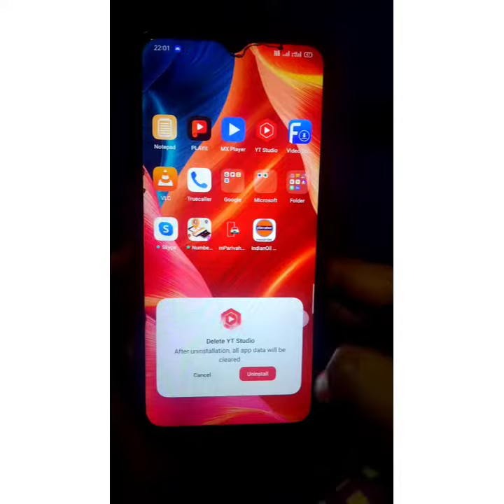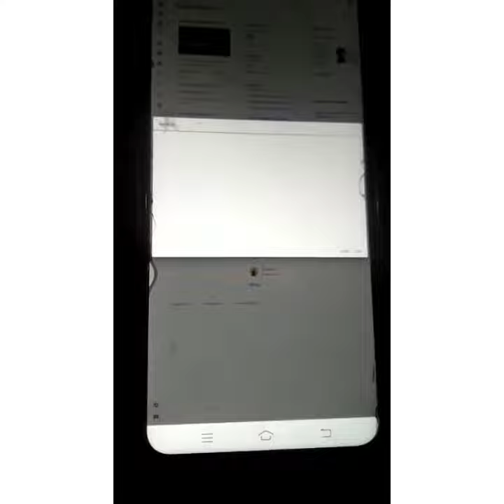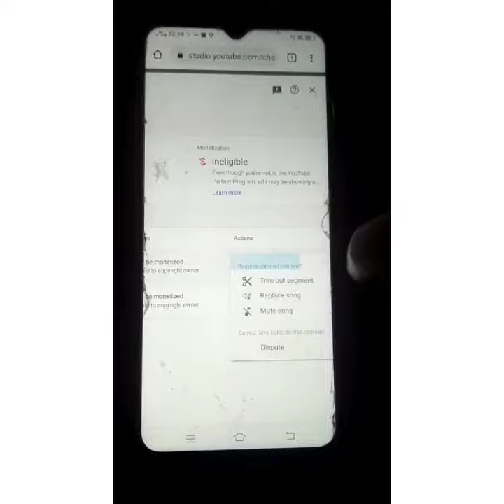How to remove copy right claim/copyright claim ని ఎలా తీసేయాలి 2 నిమిషాలలో